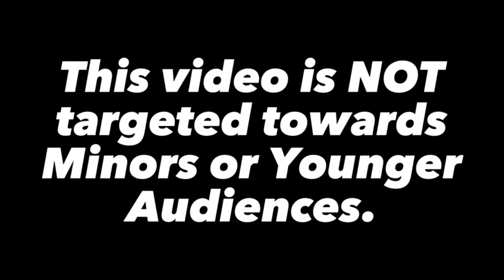Number Lore Without the Lore 1-100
This animation was created by me, you can not steal it under any circumstances even if credit is given.

33: RandomOSStuff
100: Me